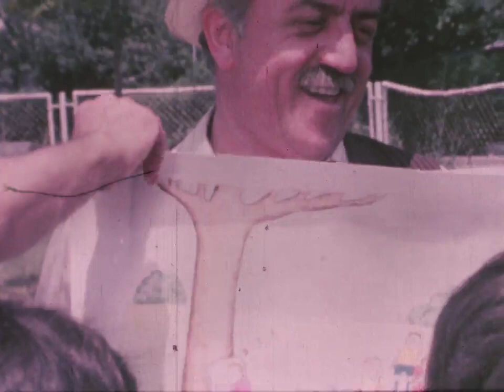Enci Menci - Epizoda 2 - 1981